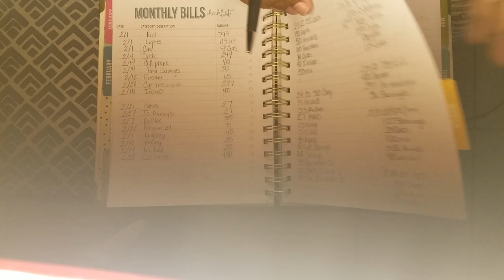Febuary Prelimanary Budget Report